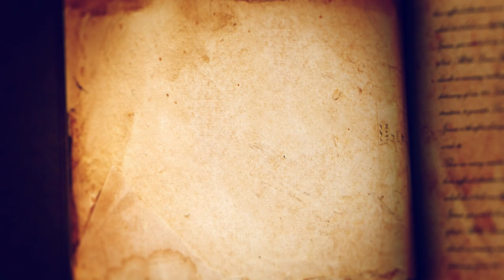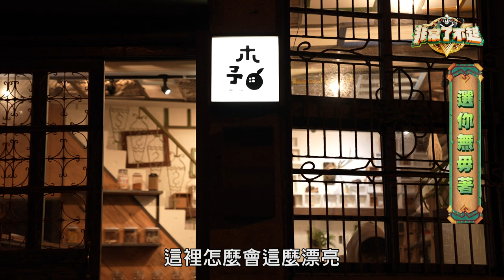《非常了不起》EP18 4/13 ｜商店物件百百款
📍主題：商店物件百百款
探險隊：@宜蘭龍潭國小 匏崙匏桸隊
🔔4月13日 下晡5點🔔 公視台語台ch14
00:00 紹介主題、參賽隊伍
04:05 台語上輾轉
05:05  Q1. (豆醬)
05:42  Q2 (麥牙糖)
06:04  Q3 (芹菜)
06:17  Q4 (紅豆)
06:50  Q5 (攕仔)
09:38  愛講才會贏
10:30  Q1. – 請講出「液體」的物件？
12:47  Q2. – 請問啥物物件「愛冰」？
14:08  選你無毋著
14:50  VCR1-無包裝商店  茶箍除了洗手的功能以外 猶閣有啥物用途？
15:38   白鑠鑠：袂生菇較無臭殕味  \ 紅記記：鏡子防水
17:34  VCR2—菜攤  「菜蟲食菜，菜跤死」是啥物意思？
18:05  白鑠鑠：善有善報惡有惡報  \ 紅記記：講人足著急
20:56 猜寶物
-主持人-
蔡昌憲（飾演 智慧之神-憲神）
米可白（飾演 探險隊長-阿米）

-助理主持人-
呂世偉（飾演 白精靈-白鑠鑠）
邱立縈（飾演 紅精靈-紅記記）
電視
拜一到拜三 17:00
重播
拜二到拜四 06:00
拜六禮拜    10:00
網路
YT、FB 18:00